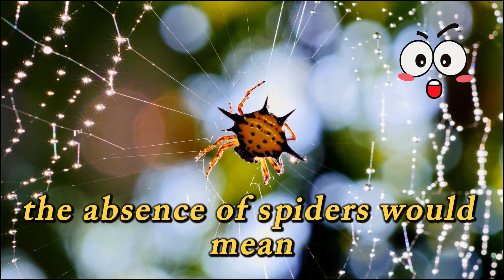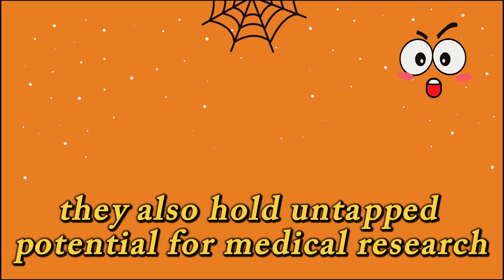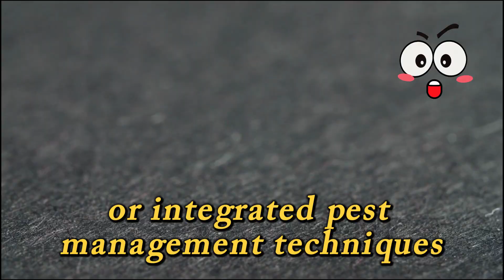What would happen if spiders disappeared ?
Imagine a world where spiders, those eight-legged arachnids we often fear and overlook, suddenly vanish. In this thought-provoking video, we delve into the profound implications of such a disappearance. From the depths of rainforests to the corners of our homes, spiders play a crucial role in maintaining ecological balance.
As we journey through this hypothetical scenario, we uncover the intricate connections between spiders and the web of life. Without their presence, insect populations soar unchecked, disrupting ecosystems worldwide. Crop fields become battlegrounds overrun by pests, challenging food security and agricultural practices.
But the repercussions extend beyond mere inconvenience. We confront the stark reality of increased disease transmission, as insects once kept in check now proliferate without natural predators. Human health and well-being hang in the balance, as the absence of spiders reverberates through every facet of our lives.

Through captivating visuals and expert insights, we explore the ripple effects of this disappearance. From the smallest garden to the vast expanse of wilderness, the impact is felt far and wide. Yet, amidst the gloom, we find hope in understanding and preserving the delicate balance of nature.
Join us on this journey of discovery as we unravel the mysteries of a world without spiders and contemplate the urgent need for conservation and coexistence with these misunderstood creatures.